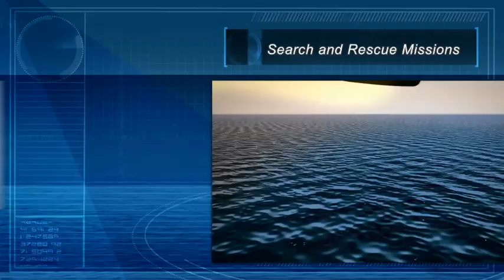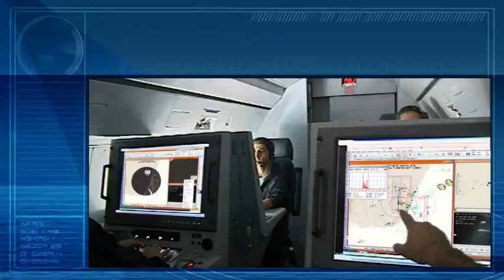ELTA-ELI-3360 MPA Maritime Patrol Aircraft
The MPA is a multi-role airborne system designed to operate as a fast-deployment independent asset, providing a comprehensive situational awareness and maritime domain superiority.

MPA comprises a high performance aircraft equipped with a powerful Sensor-Suite and a Mission System to effectively integrate the sensors' data.

An on board Command & Control and Communication (C³) System derives intelligence and situational awareness for maritime arena management and disseminates the information